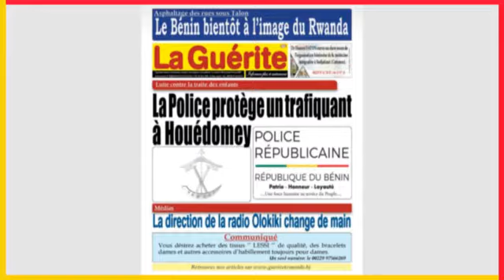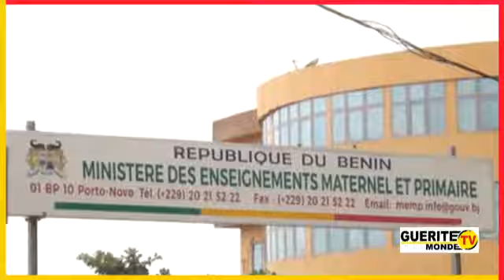Jt du 09/09/2020 sur Guérite TV Monde